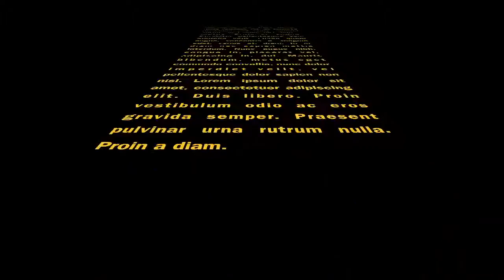A Corny Murder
another school project but for forensics